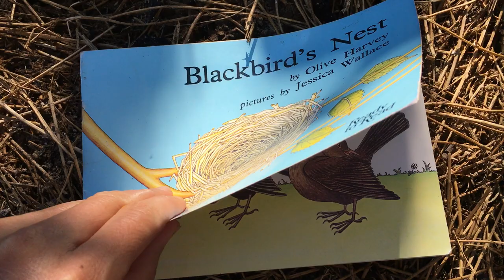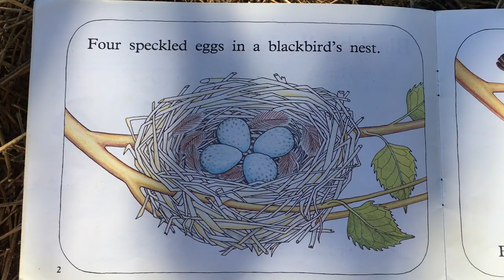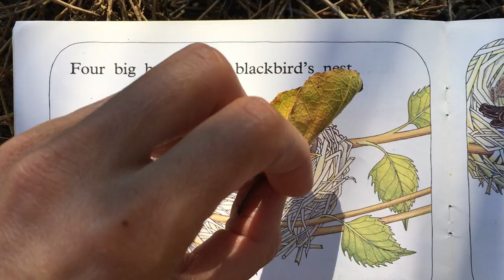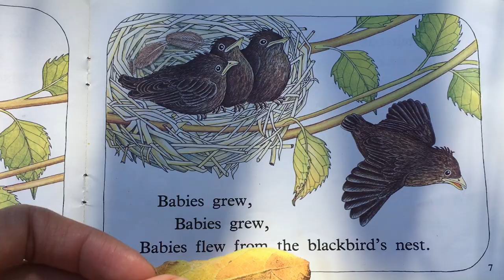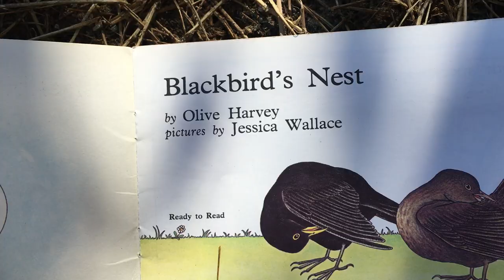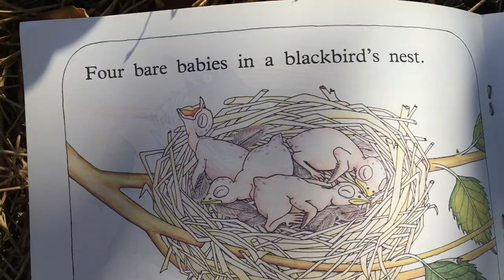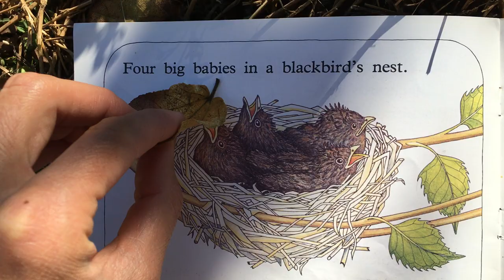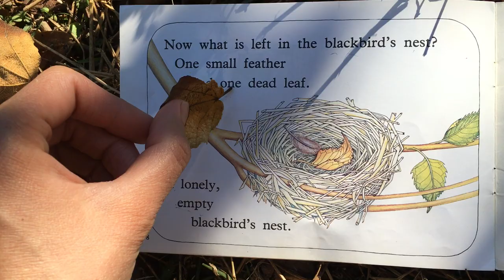English Russian Read Aloud Kids Books #1 Birds Nest. How birds grow.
Learn English or Russian by reading kids books with us. Lets Read kids book aloud online! These videos for entertainment, fun and casual learning. We are not professional teachers. We are fun casual English Russian teachers. This book is in English and it is read in English and translated into Russian. This is a prep book. A Russian Speaking Educational book for kids.

We also do farm videos, healthy videos for kids.